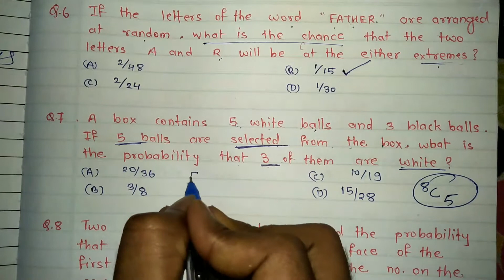#5 MCQ | Statistics | FYBCom (Sem-1) | Elementary Probability Theory by Ramesh Sir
Let's learn Maths brings
Online/Offline Coaching Classes
for FYBCom (Maths and Stat)

Plz click on the above link to watch 24 most imp MCQs of FYBCom( Sem-2)

Like this video, if you like

Mumbai University
FYBCom semester 1
Statistics
MCQs on Elementary Probability Theory